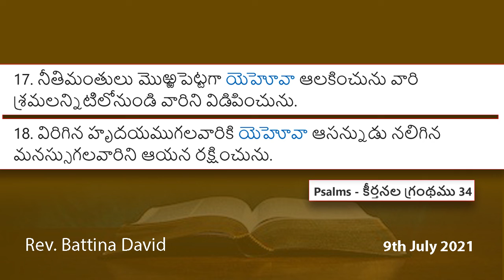ఈరోజు వాక్యం [9th June 2021] Psalms - కీర్తనల గ్రంథము 34: 17.18